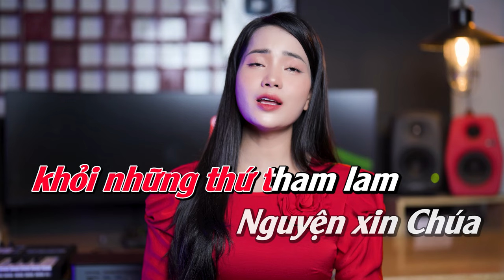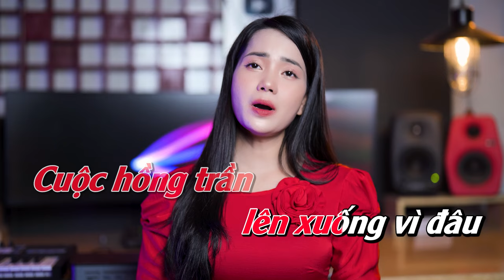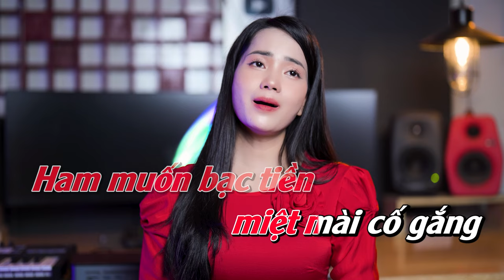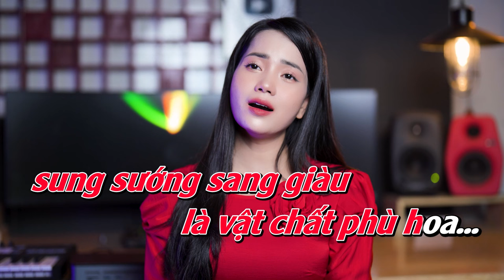[KARAOKE THÁNH CA] - ĐỜI LÀ PHÙ HOA | THANH HOÀI | KARAOKE NHẠC THÁNH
🎵 Ca khúc: ĐỜI LÀ PHÙ HOA
🎼 Sáng tác: Thanh Hiên
🎼 Hòa âm: Khải Nguyên
🎙Ca sĩ : Thanh Hoài

✒ Booking:  Nhạc Thánh Ca Toàn Quốc (Nationwide Event)